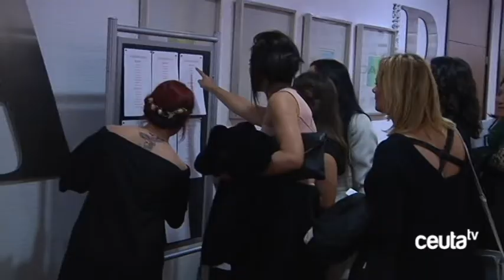Éxito de participación en la IV Gala Benéfica de ACEFEP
La IV Gala Benéfica de ACEFEP, celebrara el sábado noche en el Hotel Puerta de África, contó con la participación de más de 130 personas. El acto tiene dos objetivos: Sensibilizar a la población sobre la realidad de las personas con enfermedad mental, y recoger fondos para poder continuar con el programa de rehabilitación psicosocial.